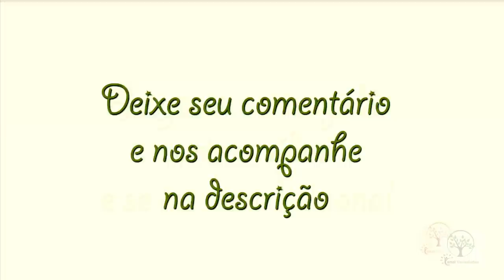COMO NÃO REGAR SUAS PLANTAS E FLORES